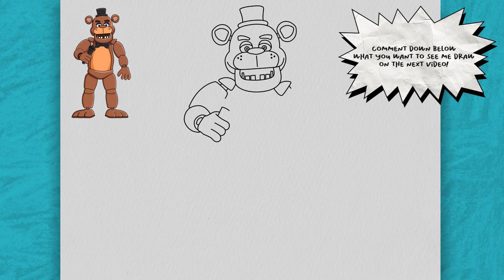How to Draw FREDDY FAZBEAR 🐻 (Five Nights at Freddy's) | Easy Step-By-Step Drawing Tutorial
This video tutorial will teach you how to draw FREDDY FAZBEAR 🐻 from the video game series: Five Nights at Freddy's, step-by-step. 😍

🎵 Music 🎵

easy drawing
very easy drawings
Simple Drawings
Disegno passo dopo passo
simpatico disegno
tutorial di disegno
Cosa disegnare
رسم لطيف
رسم تعليمي
Adım adım çizim
sevimli çizim
çizim öğretici
desenho fofo
tutorial de desenho
desenho fácil